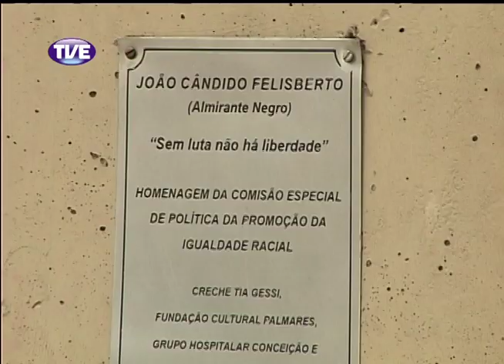Jornal da TVE 1 Edição 20/11/13